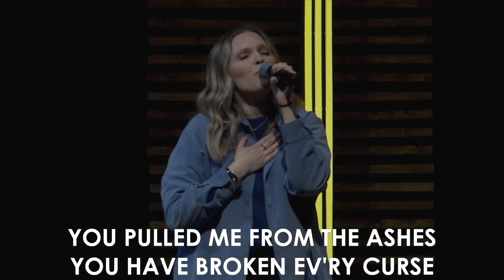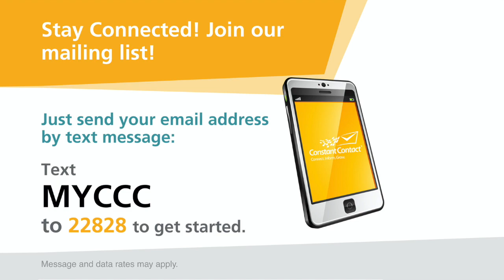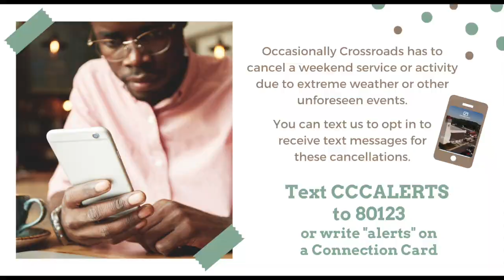Weekend Worship Service | November 27 & 28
We're so glad you are worshiping with us!